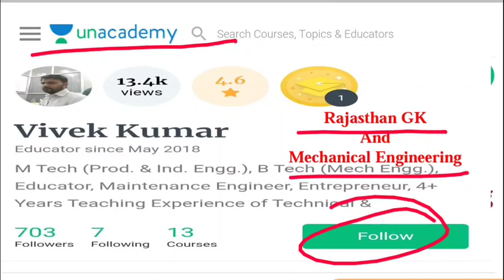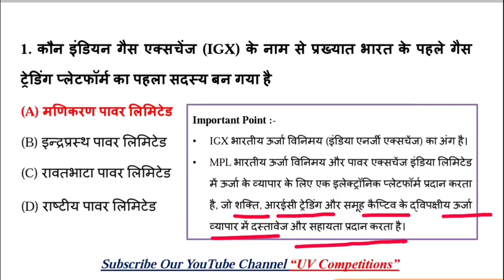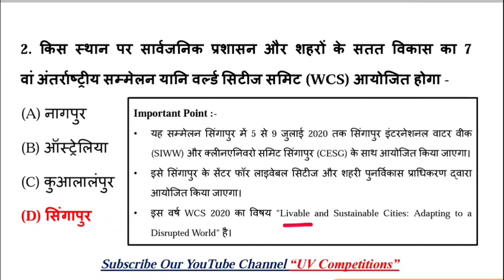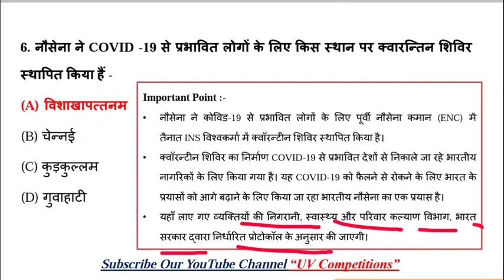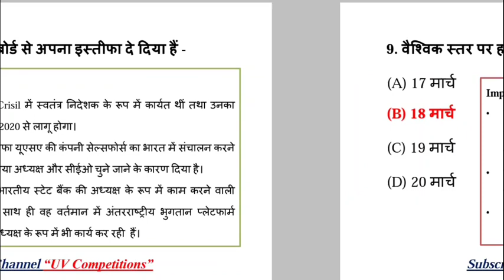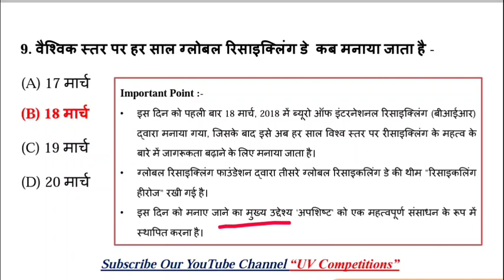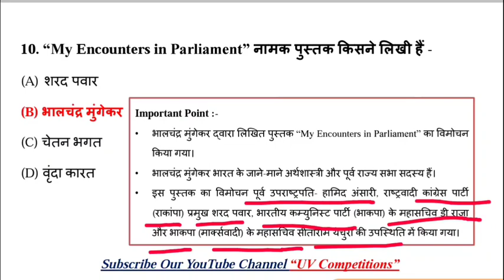20 March 2020 | Daily Current Affairs GK Quiz Dose - 15 | UPSC, SSC, RRB Railway, NTPC Exams